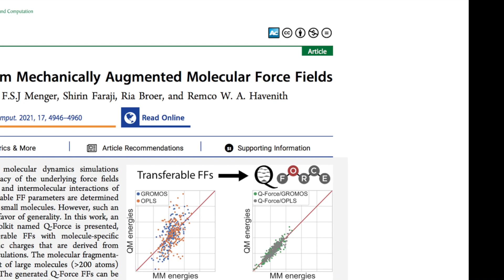The Physics of Peace